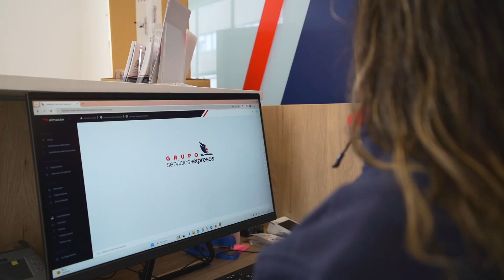Producción de Video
Producción de Video para la empresa de logística Servicios Expresos.